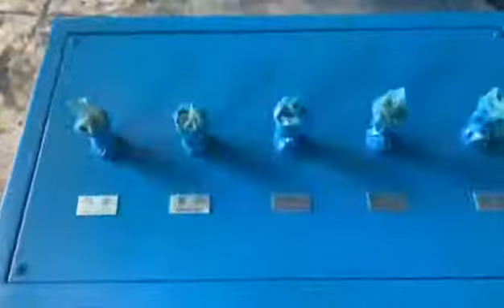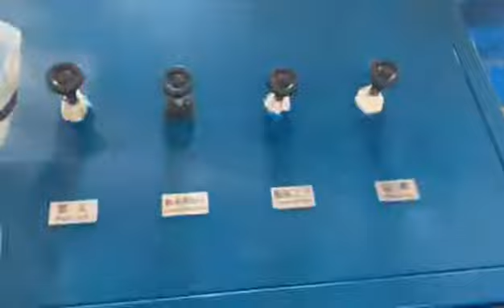Hydraulic multi-piston moulding machine,Jolt-squeezing moulding machines,Sand casting equipment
Qingdao Sanzhuji Equipment Manufacturing Co., Ltd. specializes in the production of sand reclamation equipment, Sand casting equipment, GS high efficiency rotary mixer, no-bake resin sand mixer, Jolt squeeze molding machine/Jolt-squeezing moulding machines, Multi- Piston Moulding Machine/Hydraulic multi-piston moulding machine,foundry molding machine, flaskless moulding machine, shot blasting machine, dust collector, according to the amount of old sand recovered Carry out plan customization, and provide sand reclamation equipment installation, commissioning, and training. Welcome guests to visit the factory.